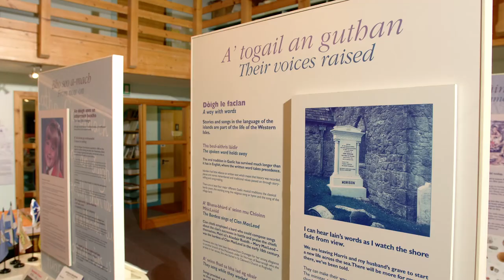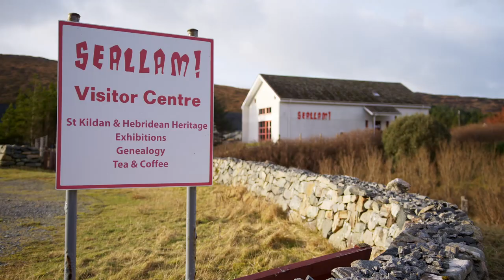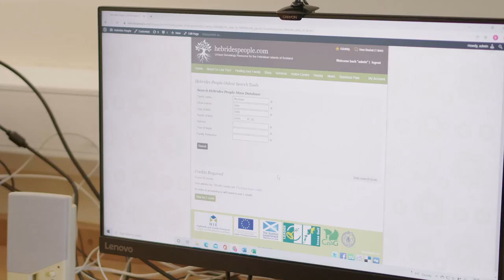Seallam! Visitor Centre (English) - Promotional Film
An introduction to Seallam! Visitor Centre, exploring their past and future. Gaidhlig and english versions of this video were created for this project, as well as an extended version featuring information regarding Seallam!'s forthcoming share offer enterprise. See our Vimeo account for more.